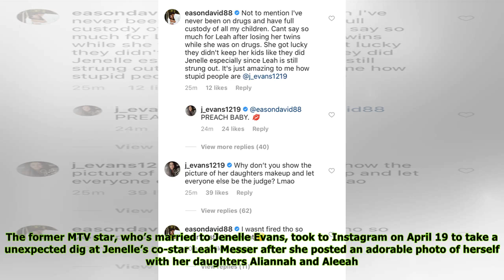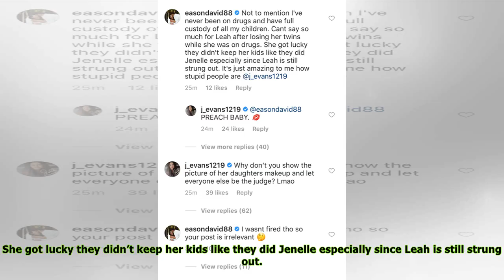‘Teen Mom 2’s David Eason Mom-Shames Leah Messer & Accuses Her Of Being ‘Strung Out’ On Drugs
title}
After reportedly being fired from Teen Mom 2 over homophobic comments, you’d think David Eason would refrain from making harsh remarks. Sadly, this is not the case. The former MTV star, who’s married ...